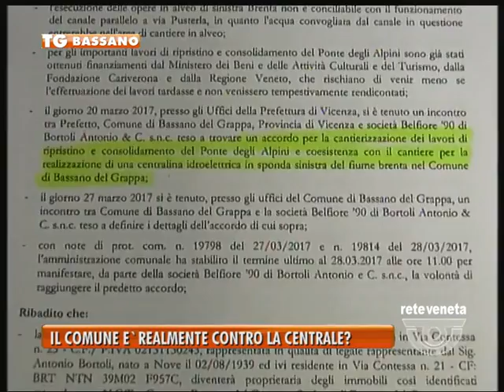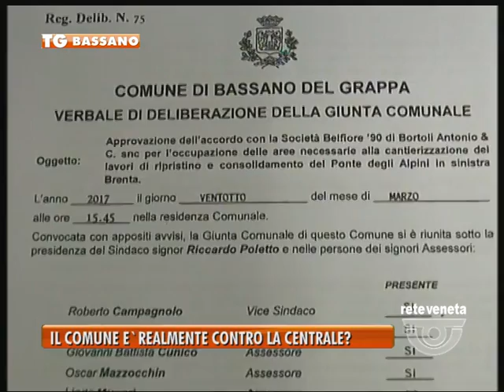TG BASSANO (07/04/2017) - MA IL COMUNE E’ REALMENTE CONTRO LA CENTRALE?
TG BASSANO (venerdì 7 aprile 2017) - Una delibera che lascia molte perplessità.
Stiamo parlando dell’atto amministrativo con cui il comune di Bassano ha
sancito l’accordo con la Belfiore per l’utilizzo delle aree di via Pusterla per la ristrutturazione del Ponte Vecchio.
La domanda sorge spontanea: ma l’amministrazione Poletto è realmente contro la costruzione della centrale elettrica?
I dubbi sono legittimati da questo documento.
Eh sì perché nel contratto di comodato d’uso sottoscritto si parla chiaramente di coesistenza tra i due cantieri, ma non solo ci sono anche delle date.
La prima è il 26 ottobre del 2017, data ultima fissata per l’inizio dei lavori della centrale.
La seconda è il 15 maggio del 2018, data entro la quale il comune dovrà ripristinare la funzionalità del canale per permettere il corretto funzionamento della centrale stessa.
Se si dovesse andare oltre questo limite, sappiamo, che il comune dovrà pagare il canone  della concessione al posto della Belfiore:  dovrebbero essere 500 euro al mese.
Di più l’amministrazione ha controfirmato questi allegati, dove non ci sono solo le aree interessate dal concordato, ma anche le planimetrie e il progetto della centrale.
Insomma il comune ha firmato in calce a un progetto di cui non auspica la realizzazione.
C’è da dire che l’amministrazione ha specificato che questo accordo non pregiudica l’azione legale promossa al tribunale superiore delle acque contro la centrale.
Ma siamo sicuri che questo contratto con tanto di delibera non possa diventare un’arma in più in mano alla belfiore in sede giudiziaria?
Insomma le incertezze legate a questo progetto aumentano con il passare dei giorni.